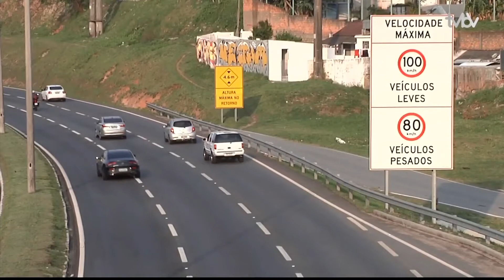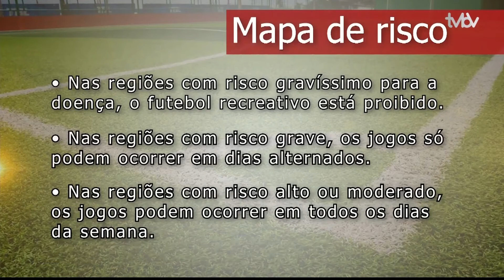Bloco 01 | Meio Dia Catarina (04/09/2020)